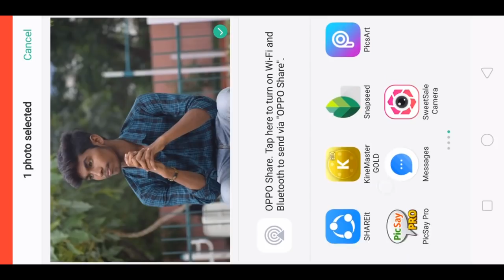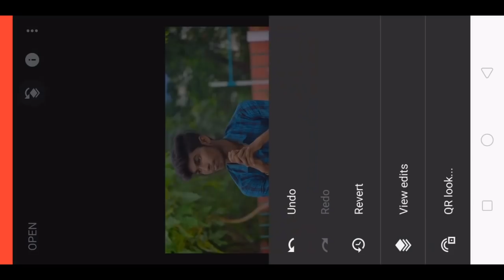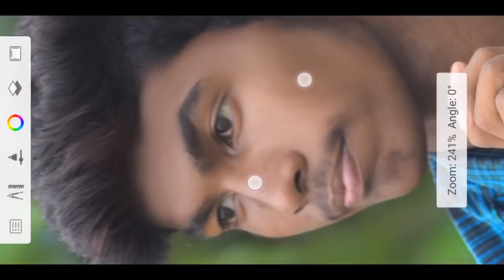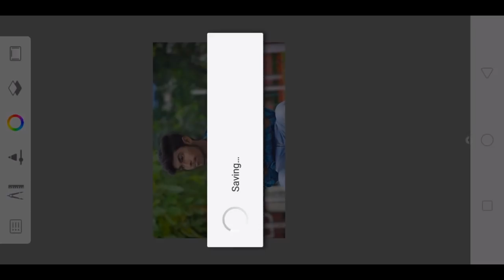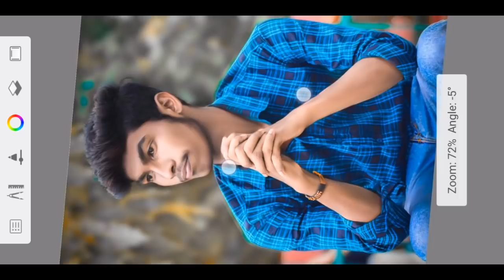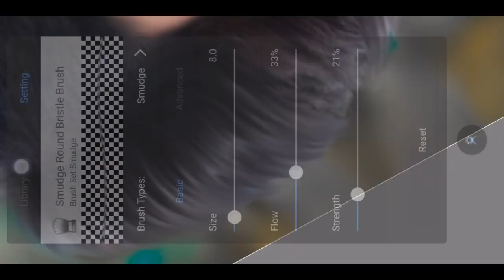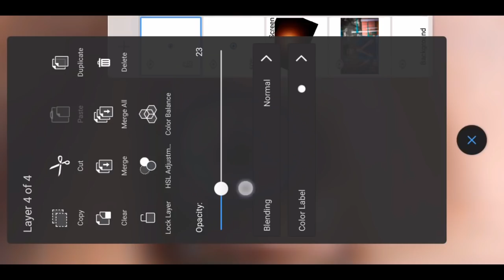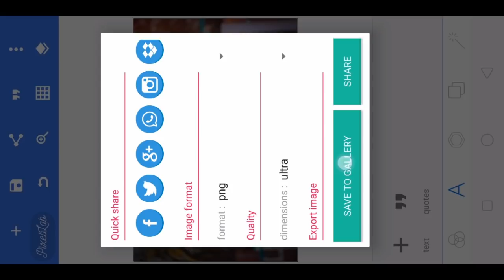Real CB editing in Android Phone Tutorial | like photoshop editing